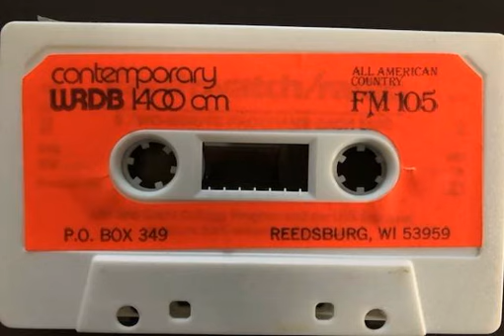WRDB on the Weekend - Fly in Your Coffee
Another funny liner my friend Adam created.  No, we didn't play this in the air!